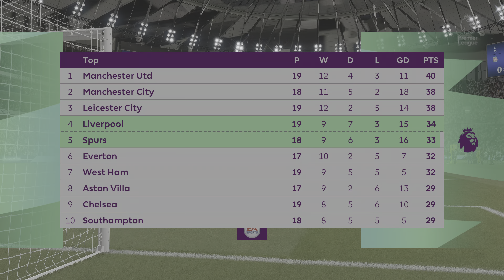FIFA 21 PS5 (4K HDR) EPL Tottenham Spurs vs Liverpool